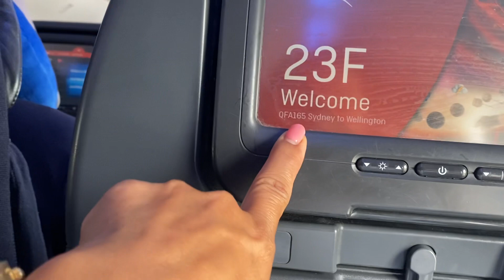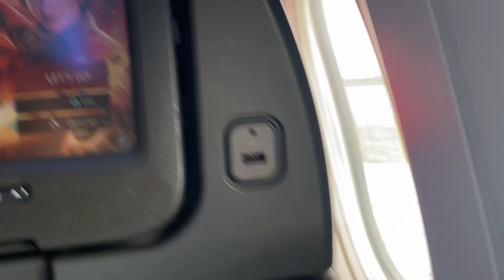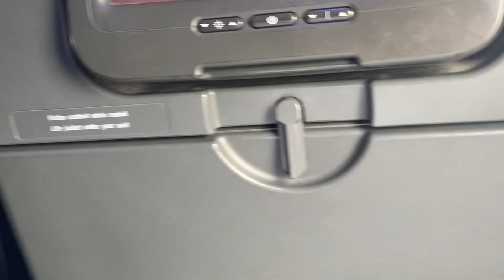Tagal ng eroplano dito sa runway airport Sydney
Tagal mag taxiing ang eroplano dito sa runway ng Sydney International airport parang isang horas 😁, I feel sa next year pa kmi lilipad 😁